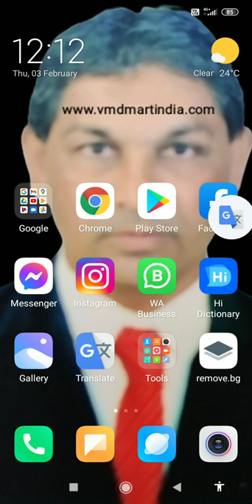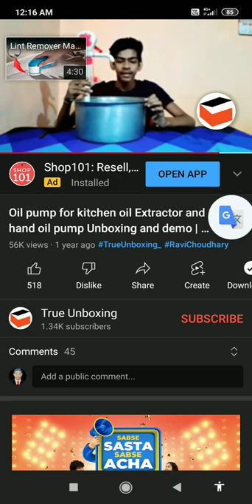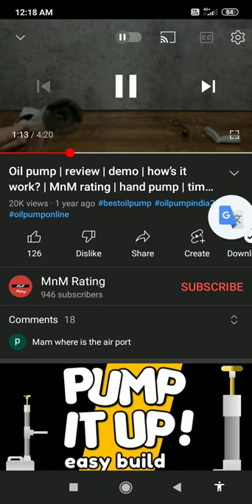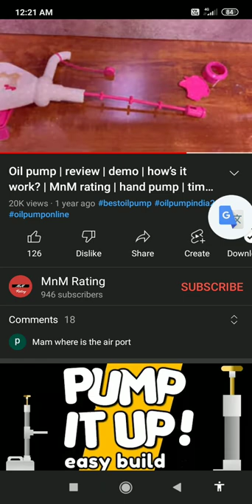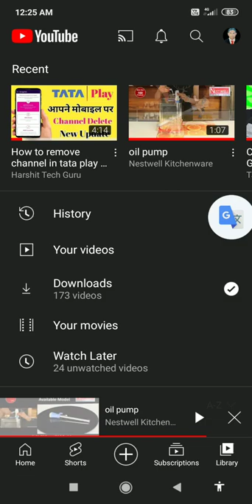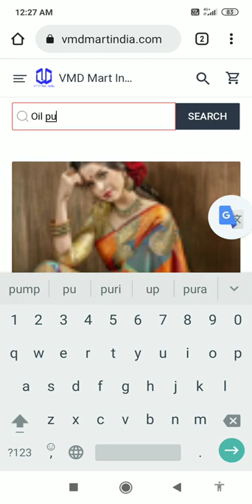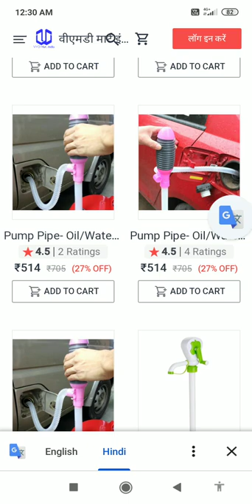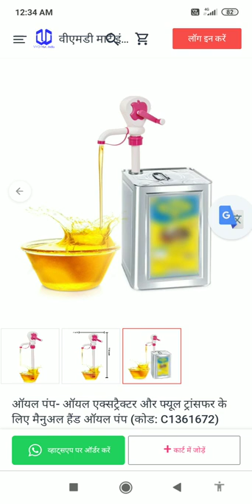रसोड़े के लिए खाना पकाने के लिये बड़े वाले डिब्बे में से आसानी से तेल निकालने का पम्प केसे यूज करें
kitchen wearing product
how to it work?
price list in India
time saving tips
true unboxing cooking manufacturer
pink set blue ex extra designed available pattern and sized for kitchen counter clockwise
mini type status
tel nikalne vala yantra machines
working system know
online marketing consultant Mobile order
ratings honestly review
insider macknizam prosses
multiple people use 1 tool
fuel transfer green purple colour
we hope this video will help you for your buying buy now check out order placed decision making  and upgrade about it you can also view that oil pump by from vmd mart haul sale discounted price 45% off offers deal...

customer care service support @ official business help no.